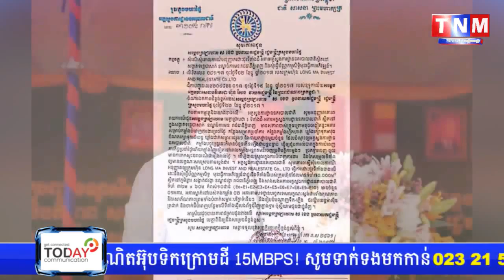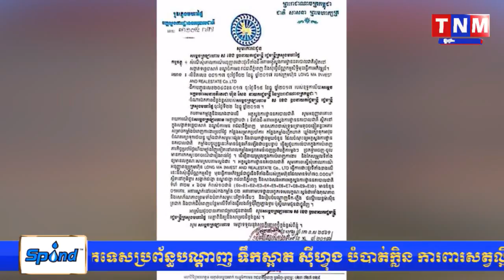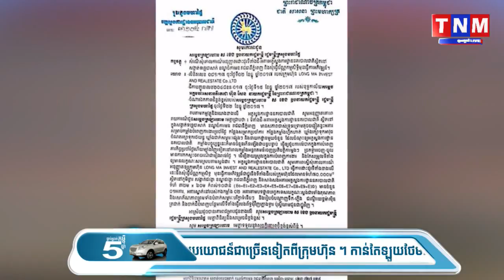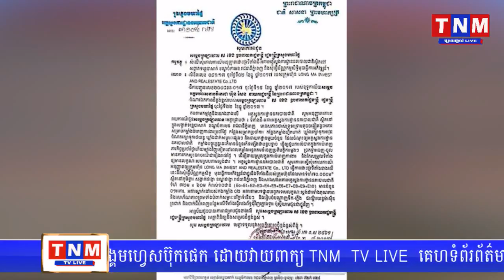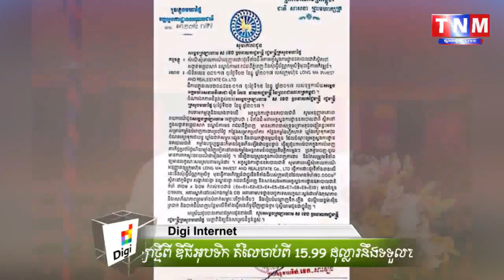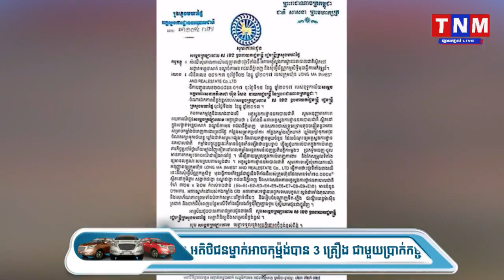នាយឧត្ដមសេនីយ៍ នេត សាវឿន ស្នើរសុំសម្ដេចក្រឡាហោមដោះដូរទីតាំងអគ្គស្នងការដ្ធាននគរបាលជាតិ